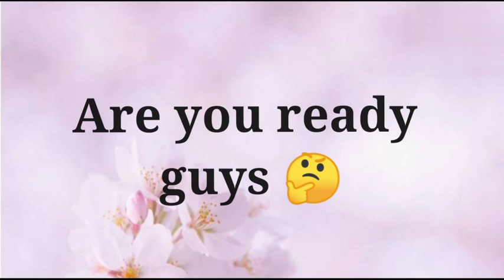House😊⚡️ Vs Hotel🤔💫 || House desing vs hotel desing